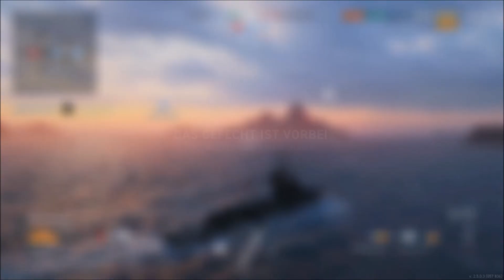Jagd auf Rang 1. - Saison 6. [#4] - World of Warships Legends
Hallo, willkommen beim Jagd auf Rang 1. Format, heute gibt es die #4 Folge in der 6. Saison. Wir versuchen Rang 1. in den gewerteten Gefechten zu erreichen.

Vielen Dank für das gucken meines Videos. Ich würde mich über eurer Abo, Follow und Like freuen.